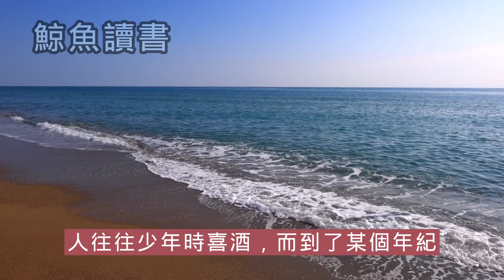讀懂蘇軾的這7句詩，就讀懂了人間百態，人生沒有過不去的坎。【鯨魚讀書】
書中自有黃金屋，書中自有顏如玉。這裏是鯨魚讀書，歡迎大家的點贊與訂閱。蘇軾一生命運多舛，官途坎坷，但他的性格樂觀豁達，告訴我們世間的苦難，人生的坎坷是沒有越不過的。一切隨他，也無風雨也無晴。